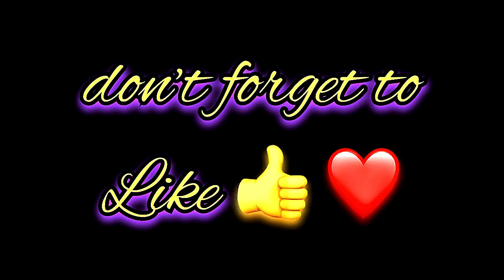Gayoor Name Signature Calligraphy Status | How to Draw, Cursive Calligraphy with Cut Marker